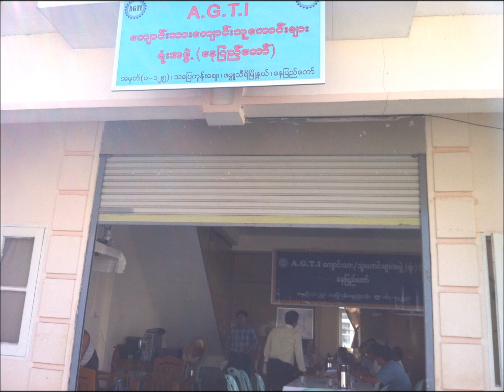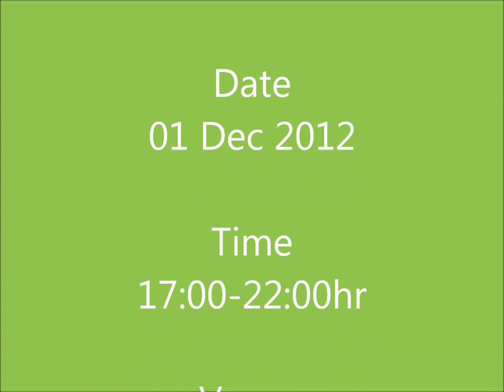CGTI Family Meeting_2012-10-21